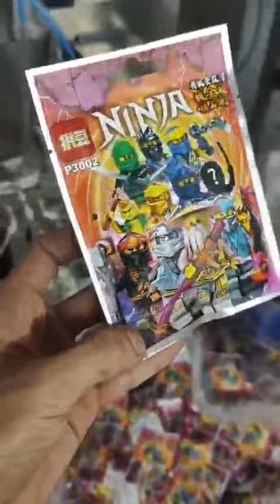Premade bag given packing, one head filling vacuum packing machine-Judy